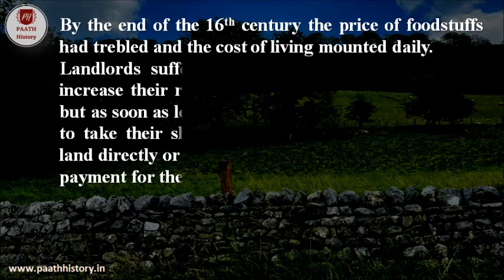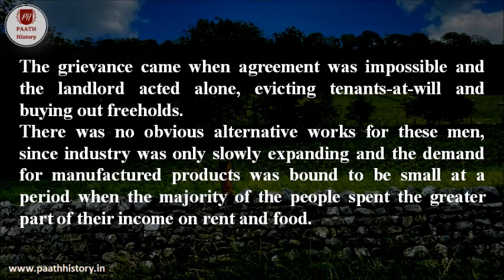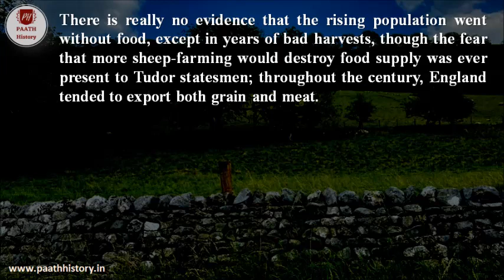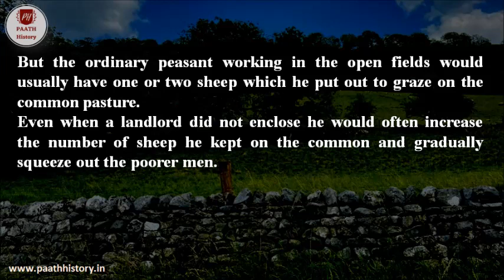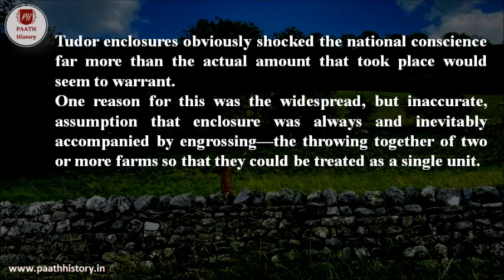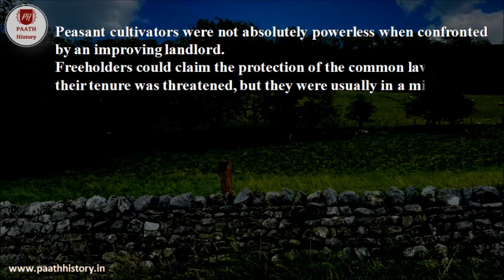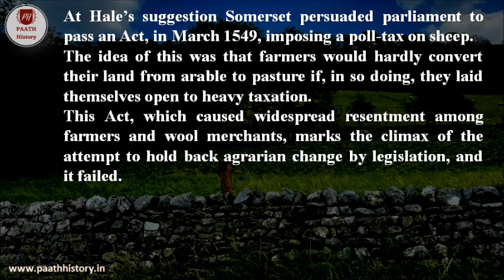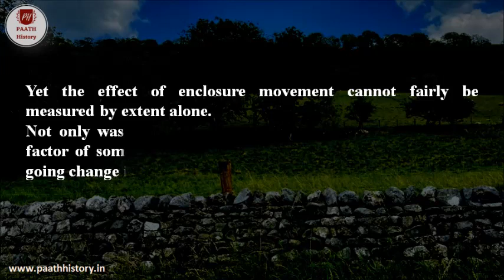Enclosures in England।Sixteenth Century English Economy।Created by PAATH History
The first half of the century in particular was a time of increasing demand for wool and throughout a rising population provided more mouths for mutton. Sheep were easy to keep and to feed on England’s extensive grasslands; they required little labour since one shepherd, his boy, and his dog could look after a whole flock; and they yielded immense returns. All these issues are discussed in this video.
Reference: (1) Elton, G. R., England under the Tudors
(2) Elton, G. R., Reformation Europe (3) Lockyer, Roger, Tudor & Stuart Britain